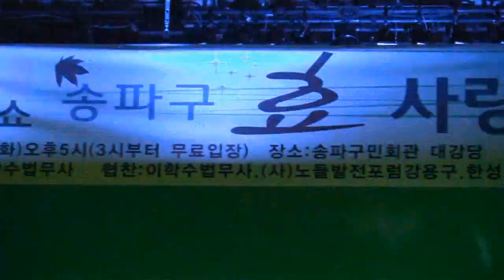가수고은미 너의향기 (2014 그시절추억의쇼 [송파구효사랑콘서트] '14.10.21 송파구민회관)